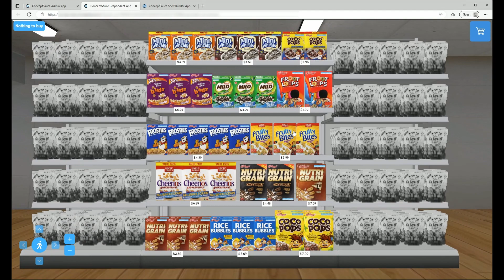Creating an online 3D virtual planogram shelf in a few clicks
A quick preview of building an online 3D virtual planogram shelf. For more information on this please visit